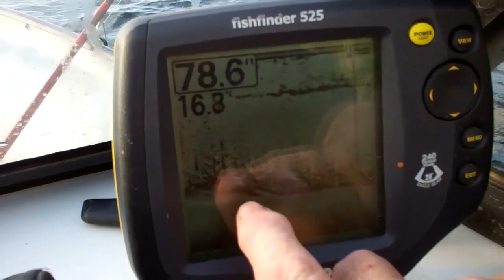Cod Fishing, Newfoundland Aug 2019 2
Outdoor life with Hunt4fish
doing a bit of cod fishing off Bauline Newfoundland. Got a few small ones for the pot and had great bit of fun.